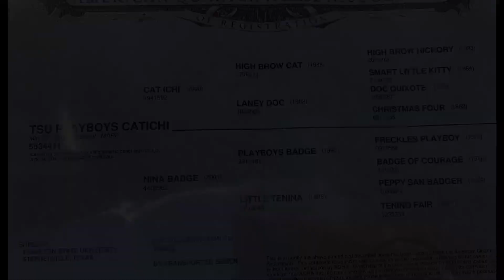TSU Playboys Catichi